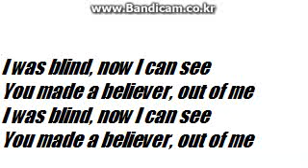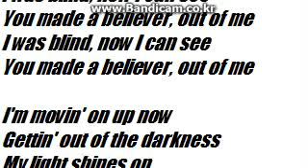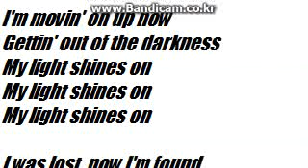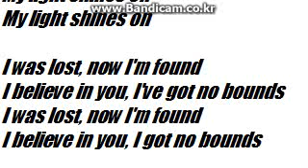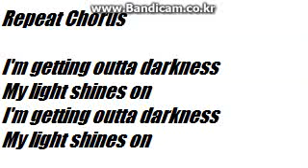Primal Scream Movin' on Up